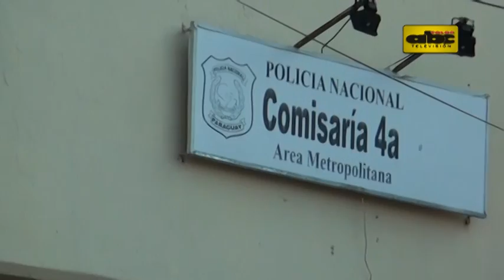Caso “gatillo fácil”: Policías siguen libres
Las propias autoridades de la Policía Nacional confirmaron esta mañana que los agentes de la Comisaría 4ª Metropolitana involucrados en el ataque a un civil continúan libres,aunque fueron apartados de sus cargos.